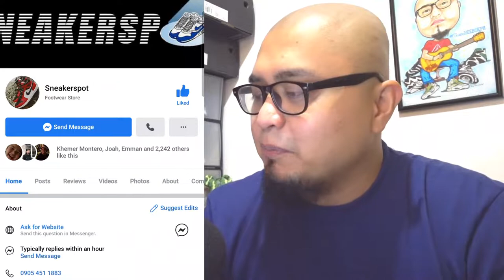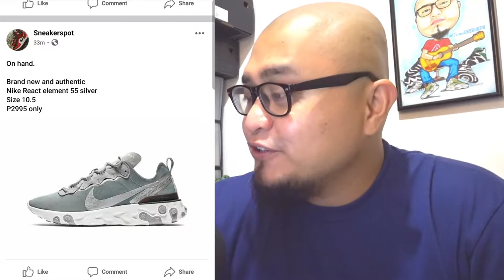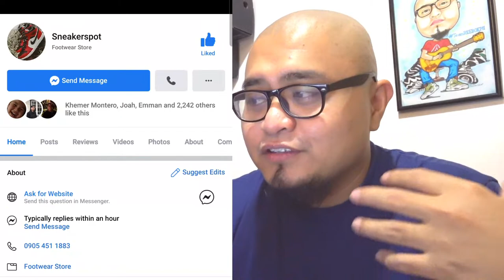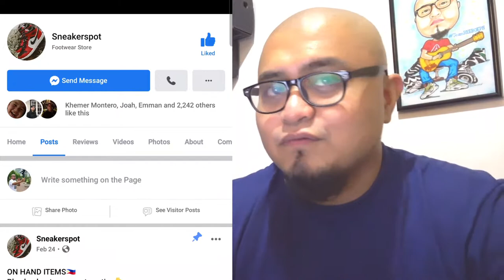PRESYONG OUTLET STORE | STEAL DEALS | SNEAKERSPOT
Enjoy steal deals on legit sneakers in the comfort of your own home!

Sobrang mura and legit! Karamihan, non locally released pa!